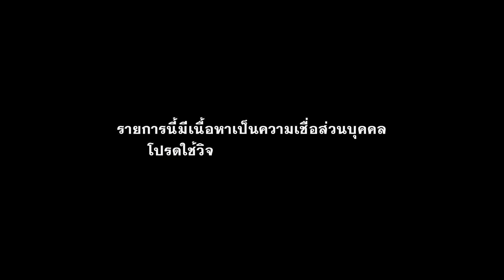ถอยรถชนศาลจน “หลอนติดล้อ” งานนี้ผีนางรำตามหลอกจนสลบ! | คุณกาย | สถานีผีดุ EP.118 | Thairath Online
ถอยรถชนศาลตายาย แต่ได้ของแถมเป็นผีนางรำ!!!
สถานีผีดุต้อนรับ “คุณกาย” กับเรื่องราวของเพื่อนที่ได้ไปเที่ยวสถานที่แห่งหนึ่ง แต่ดันถอยรถไปชนกับศาลตายายเข้าอย่างจัง แม้จะขอโทษแล้ว แต่กลับต้องพบเจอความลี้ลับของผีนางรำที่ตามมาหลอกหลอน เพราะดันไปเอาของในศาลติดมาด้วยแบบไม่รู้ตัว…งานนี้หลอนจนสลบ ห้ามพลาด!!!